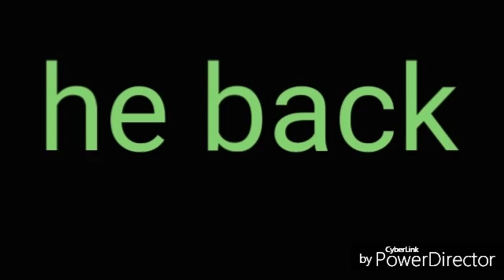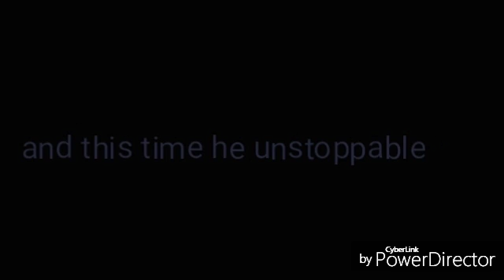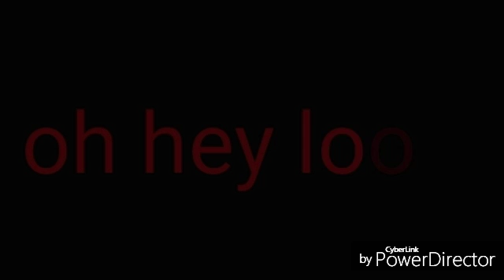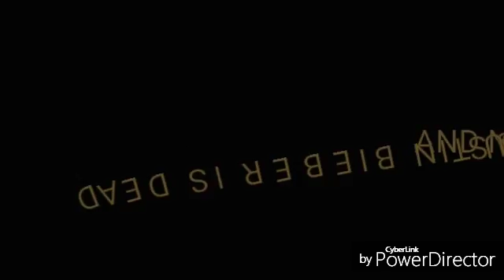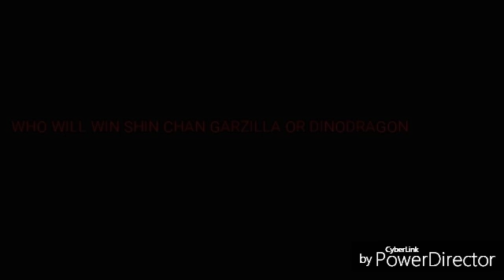SHIN CHAN GARZILLA VS DINODRAGON TRAILER